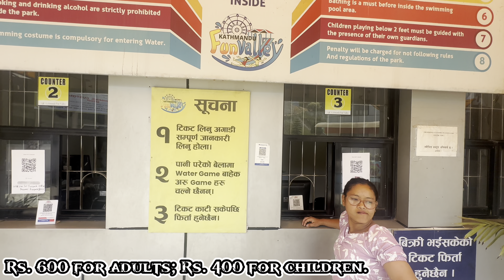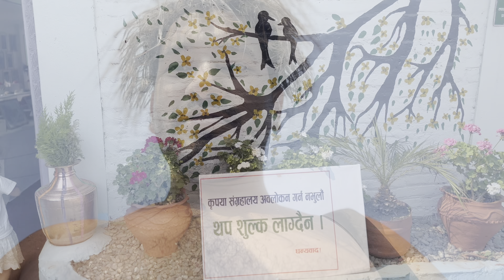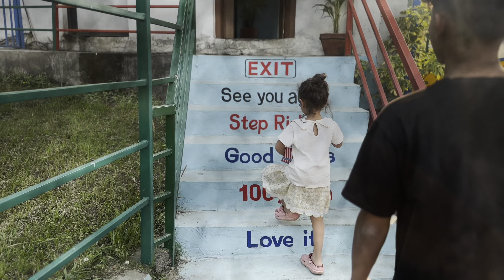Kathmandu Fun Valley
Mkathmandu fun valley
Family friendly
Worth visiting
Water fun, sport and adventure
Near kathmandu